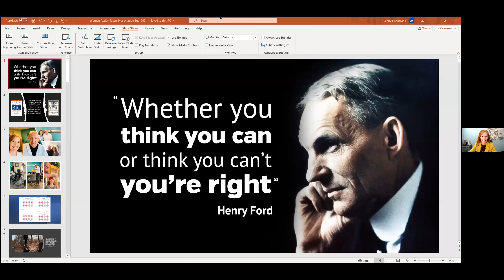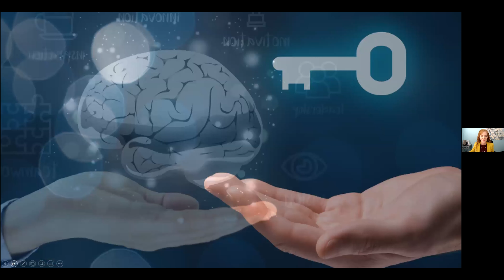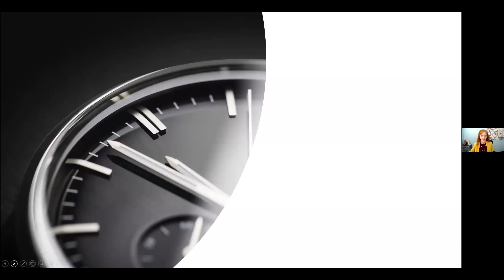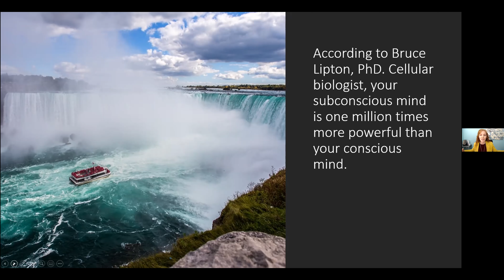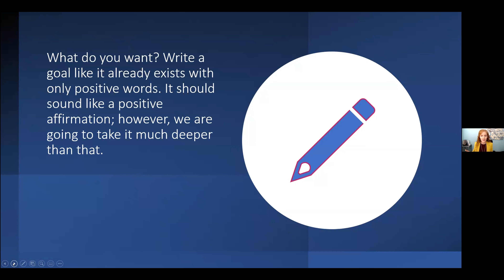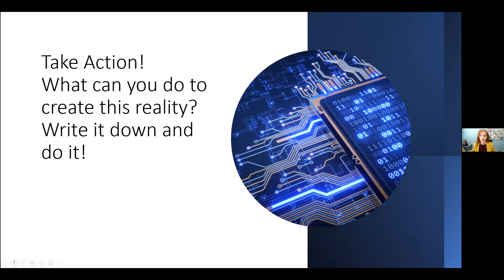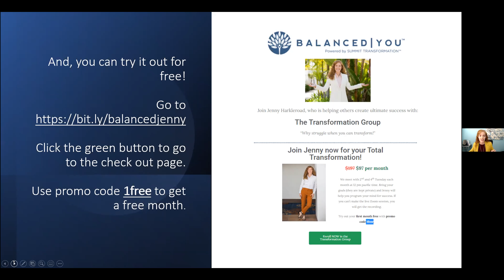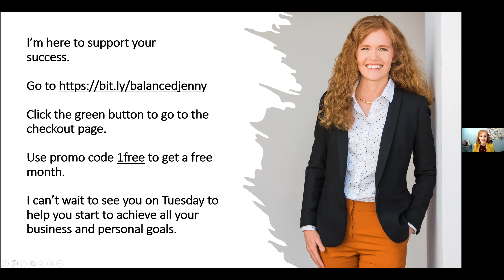Instantly Reverse a Bad Day With One Simple Mental Exercise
WOW! This Women Action Takers event was chock-full of tips and tricks (especially those shared by our keynote speaker, Jenny Harkleroad).

From 100% healing from a broken back and no more pain to healing her marriage, the technique she teaches in this video will help you gain freedom in your life once and for all. Be ready to be wowed!

Through decades of mental, emotional, physical, and relationship struggles, Jenny Harkleroad has found the secret to overcoming it all. As a Keynote Speaker, Trainer, Coach, and the founder of BALANCED YOU™, Jenny has found the secret to living a balanced life and she shares some of her secrets with us right here.

If you'd like to attend a future Women Action Takers event, go for more info.